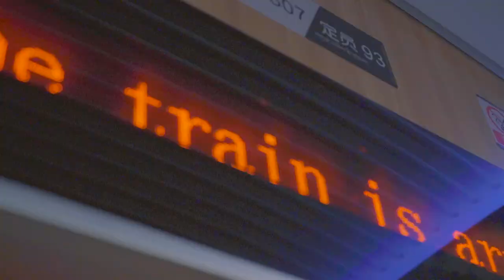The View from the Roof of the World, Tibet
Here's an extended view of the incredible scenery along the Lhasa-Nyingchi railway line in Tibet.

No words necessary. Hope you enjoy the ride.